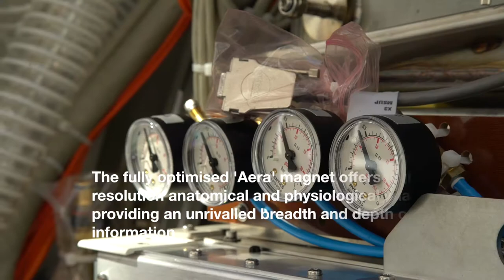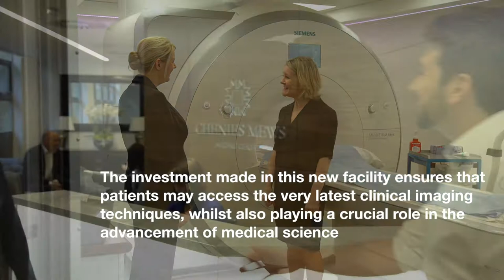Behind the Scenes of London's most state of the art Cardiac MRI facility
The Chenies Mews Imaging Centre is London's newest and most state of the art cardiac MRI facility.

Opened in Spring 2017 and operated by QS Enterprises Ltd, a trading arm of the University College London Hospitals Charity, the Chenies Mews Imaging Centre offers a hyper efficient MRI service for clinical and research applications, with a primary focus on cardiac MR imaging.

The facility hosts two state of the art MRI scanners which have been optimised with high powered gradients and bespoke image processing hardware to offer high resolution anatomical and physiological information to guide clinical decision-making like never before.